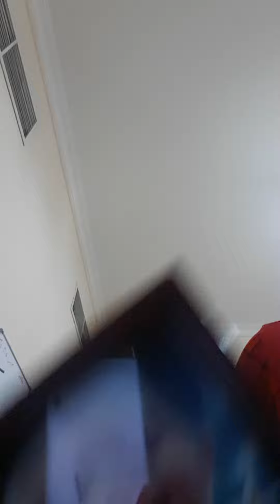Ali Raza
Funny show